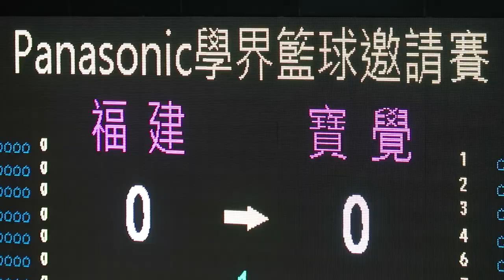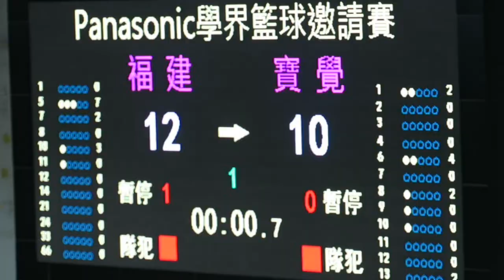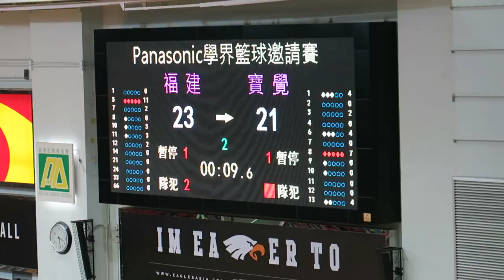福建vs寶覺(2017.5.12.Panasonic學界籃球邀請賽~女子分組賽)精華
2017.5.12.修頓塲館 15:00 福建(白) 25 : 21 寶覺(藍)